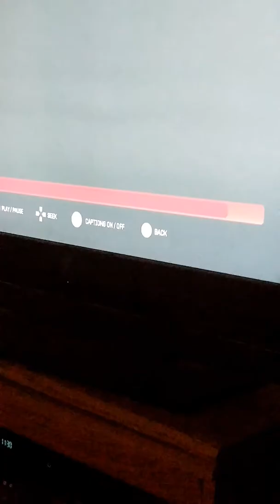Wrestlemania 33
4 2 17